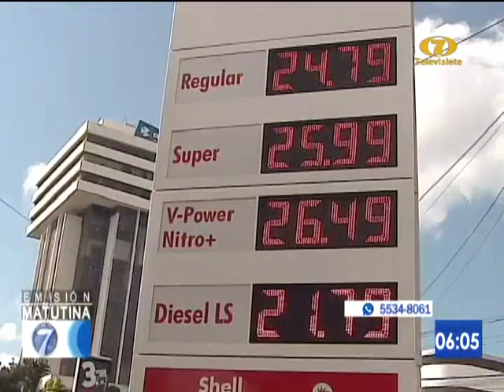Disminuyen precios de la gasolina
La descenso en los costos del combustible se mantiene por segunda semana

La gasolina bajó al menos 30 centavos además de la rebaja de la semana anterior. La gasolina súper se encuentra en 26 quetzales con 40 centavos  y la regular en 25 quetzales con 19 centavos.